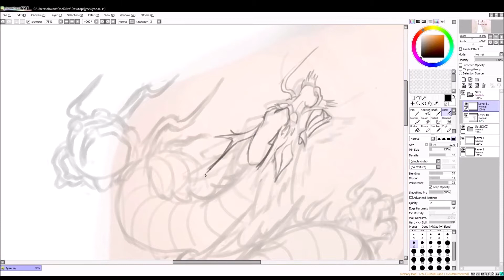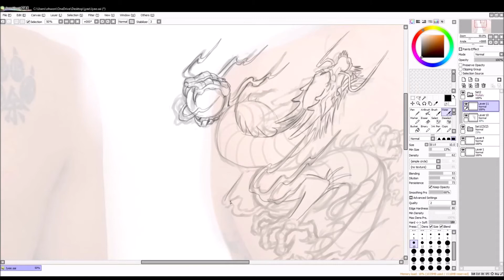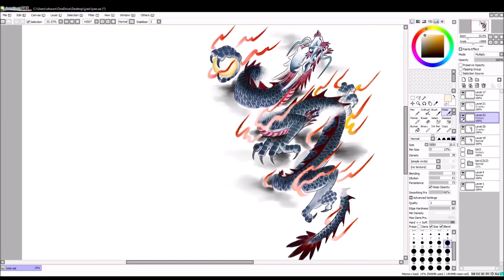Digital Art Diary Blue Dragon Left Back Scapula Design Dec 18 2020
Here is a time lapse of digital painting for an upcoming Chinese Style Dragon Tattoo